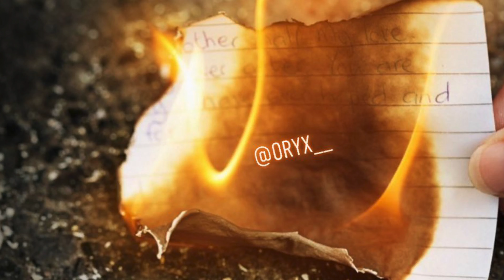not home. - august (splashgvng)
Check him out ⬇️

Not Home.